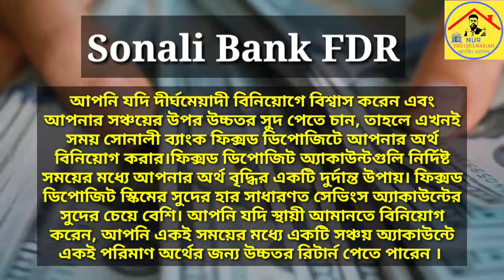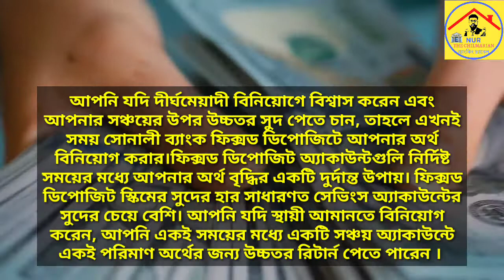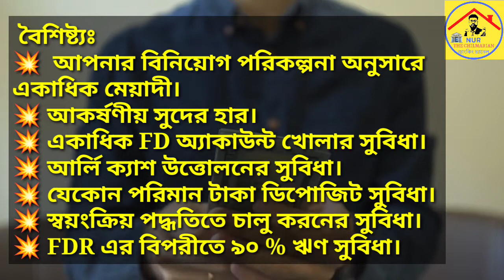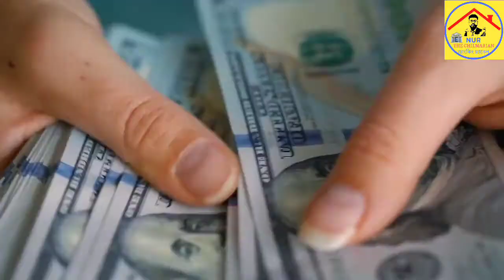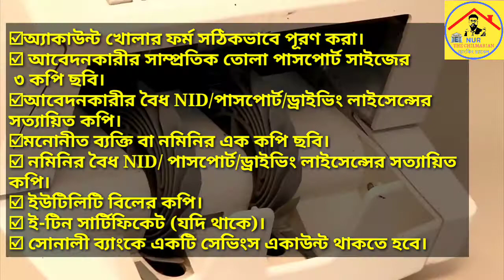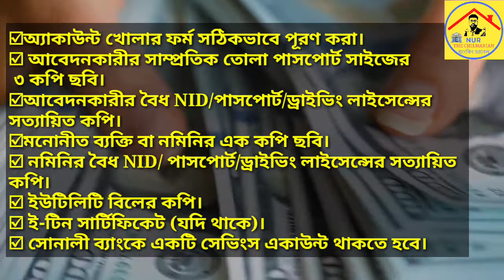নতুন হারে ১ লক্ষ টাকায় সোনালী ব্যাংকে কত টাকা মুনাফা পাবেন🏛️Sonali bank fixed deposit rate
The importance of bank in our daily life is immense. Banks are an essential part of life journey and economic development.

In today's episode we will discuss  about the Sonali bank fixed deposit rate   new update